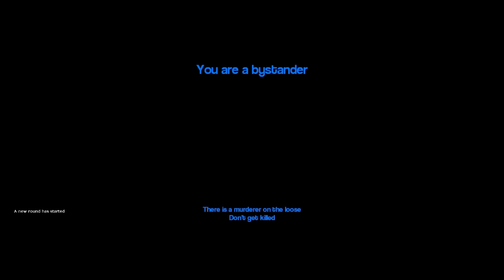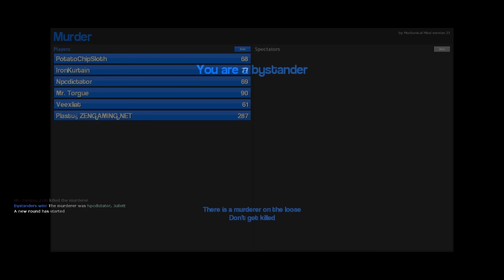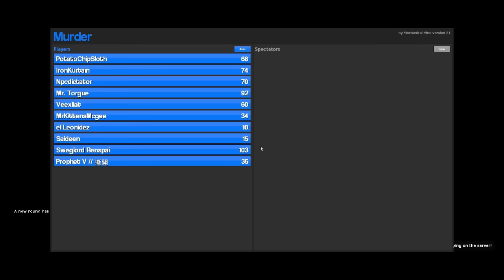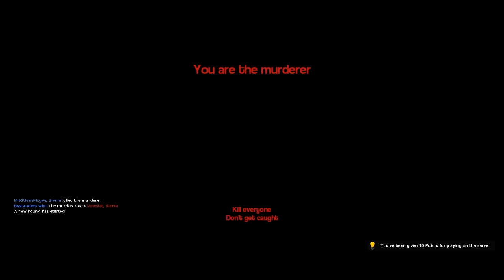Garry's Mod - Episode 2 - Murder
גאריס מוד הוא משחק שמתחלק למאות משחקים אחרים.

אם נהנתם תעשו לייק ותגיבו!